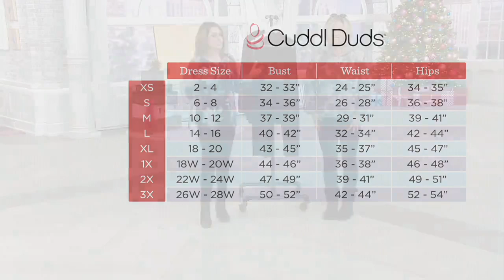Cuddl Duds Double Plush Velour Leggings on QVC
Cuddl Duds Double Plush Velour Leggings

Lend your layered styles a lush look and feel--the Cuddl Duds leggings you know and love can now be adored in velour! Tightly knit for better coverage and a more flattering fit, they're made with double-faced, plush velour fabric that's super soft inside and out. These feel-good favorites are wonderfully wearable with tunics, roomy sweaters, wraps, and more. From Cuddl Duds.